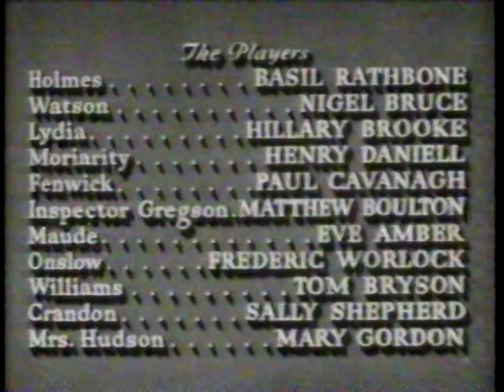WPWR TV-50 open/slate/close of "The Woman in Green" on i love a mystey sunday w/ Holmes & Watson...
The Dynamic Duo are adding up the clues and solving another case and this one is a killer in "The Woman in Green"...watch out HOLMES!!